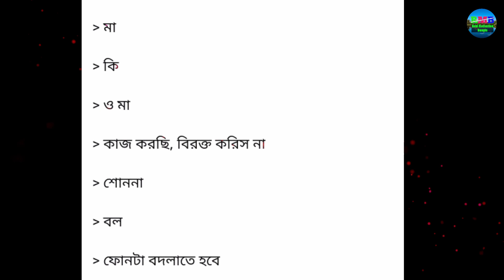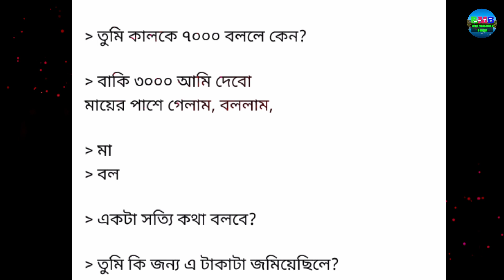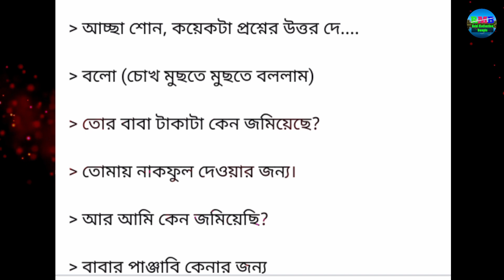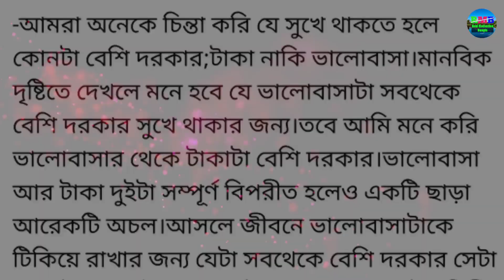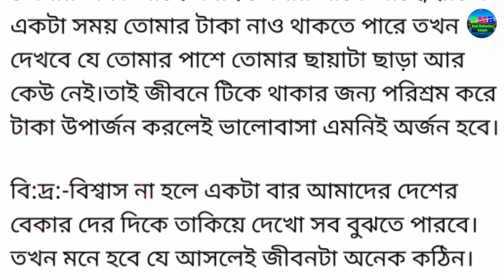একটা মেয়ে যখন তার স্বামীকে ডিভোর্স দেয় তখন...|| Heart touching motivational story and quotes